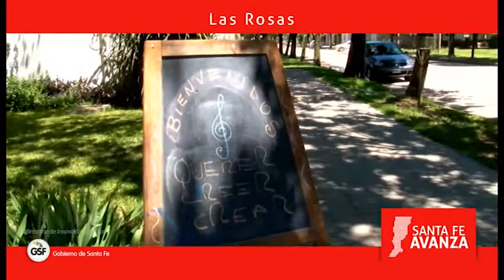QUERER CREER CREAR - LAS ROSAS - GRUPO DE RITMOS LATINOS DE LA COMUNA DE BOUQUET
Presentación del GRUPO DE RITMOS LATINOS DE LA SECRETARÍA DE CULTURA DE LA COMUNA DE BOUQUET en el Querer Creer Crear de Las Rosas. Diciembre de 2012.